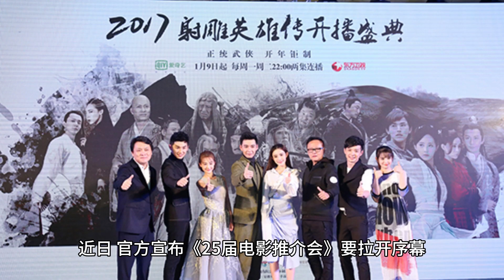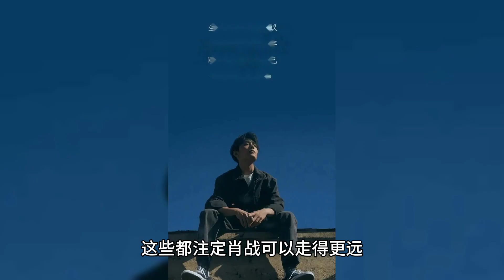Xiao Zhan joins the "25th Film Promotion Conference" and new endorsements also surface, Xiao Zhan Ta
Recently, the official announcement of the "25th movie promotion" to kick off, young actor xiao zhan hand in hand with the new movie "the legend of the eagle eagle heroes" to join heavily, as a popular movie and the top stream of the internal entertainment, xiao zhan and starred in the new movie "the legend of the eagle eagle heroes" became the focus of the world's attention attention. It is worth mentioning that Xiao Zhan is not only in the field of film and television drama reports, endorsement business this piece also updated, Xiao Zhan's new endorsement of the "yuan qi forest" surfaced, it must be said that Xiao Zhan's acting career is too red hot.

It is reported that in the much-anticipated, young actor Xiao Zhan heavy to join the "25th Film Promotion", venue in Guangzhou, then there will be a large number of excellent good movies and audience friends meet, which naturally less Xiao Zhan and Zhuang Dafei starred in the "Legend of the Eagle Sculpting Heroes", which is a big hit movie, whether it's the production team or the lineup, either the hotness or the flow, the "Legend of the Eagle Sculpting Heroes" is the best. On the other hand, Xiao Zhan's new endorsement also surfaced, Xiao Zhan became the spokesman of the brand of "Yuan Qi Forest", which is Xiao Zhan's hot and unstoppable development status.

From the reaction of the fans, people have expressed their expectations, or that, Xiao Zhan just need to shoot the movie peacefully and steadily, walk their own way, good news will be endless, Xiao Zhan himself is the conscience of the strength of the actor, deserves to have it all. For Xiao Zhan, Xiao Zhan focus on filming, has been accumulating very much popularity, came up with countless classic roles, these are destined to Xiao Zhan can go farther.

Anyway, congratulations to Xiao Zhan, also blessing and looking forward to Xiao Zhan, hope that in 2024 Xiao Zhan can create another brilliant! All along Xiao Zhan has been breaking the circle to cross the border to break into the world, as a member of Peter Pan, naturally all very proud.

Xiao war is too great, the future can be expected.